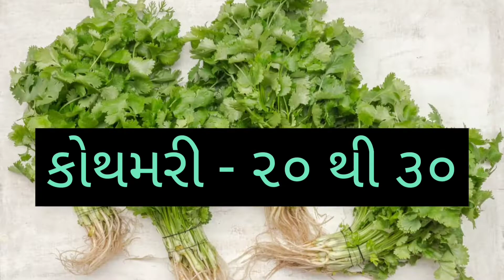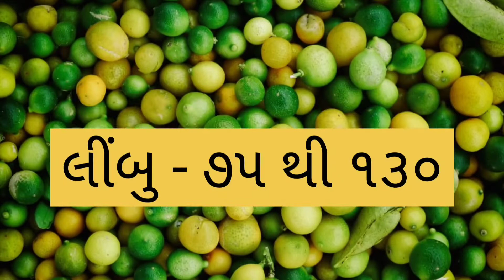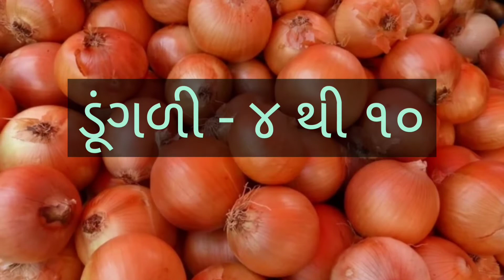AHMEDABAD SHAKBHAJI NA BHAV DT:- 08/05/2022